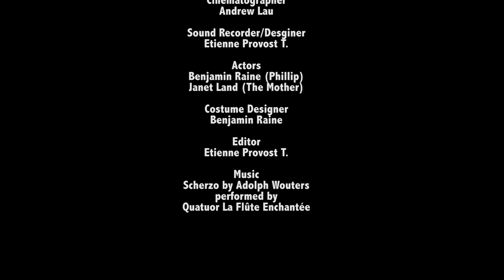CATERED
By Benjamin Raine & Sophie Young

Starring Janet Land & Benjamin Raine

Images: Andrew Lau
Sound & Editing: Etienne Provost T.
Costume: Benjamin Raine

Performed by Quatuor La Flute Enchantee